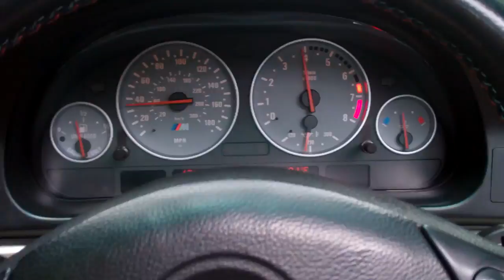MARGARITAVILLE 5/31/13 - Day 902